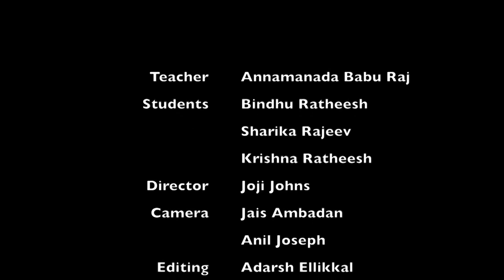കർണ്ണാടക സംഗീത പാഠം | 64 | Carnatic Music Lessons For Beginners